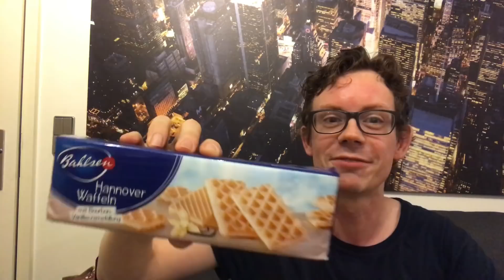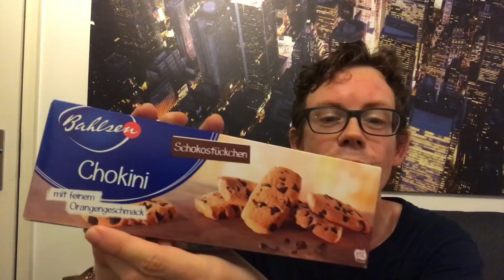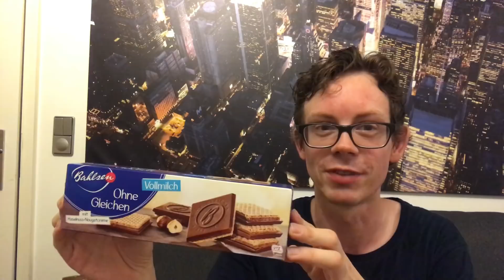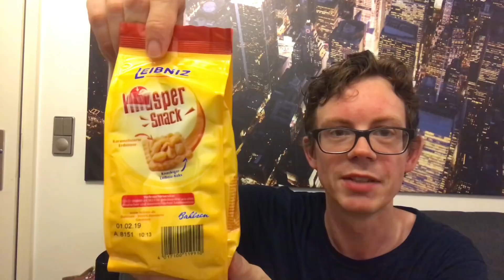Mega Bahlsen & Leibniz Haul: Schoko-Kekse, Kekse, Kinderheitserinnerungen & Überraschung am Schluss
Heute gibt es einen Mega-Haul mit ganz vielen Produkten von Bahlsen und Leibniz. Dabei sind viele Kult-Kekse dabei und am Ende überrasche ich euch noch mit einem neuen Schoko-Keks von Bahlsen
Wo ihr MICH sonst NOCH findet: